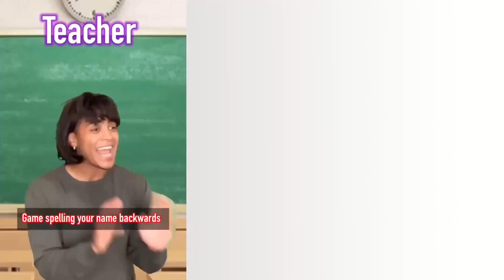Eating Emoji Food 🌈 ASMR Satisfying Eating 🌈 POVs @MARRK ADAMS || Tiktok Compilations Part #10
Hello friends!
We enjoy each day together.